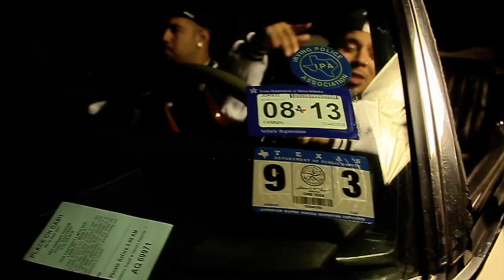Tex Garcia On The Reel Films Official Music Video